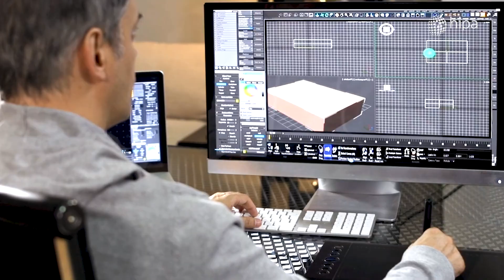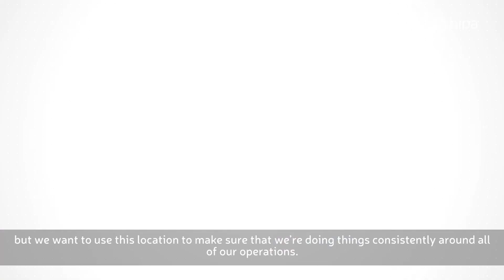HIPA NEWS - Flowserve opens R&D centre in Budapest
Flowserve, a Texas-based industrial and service-providing corporation is going to establish a new R&D centre in Budapest, following its BSC site in Debrecen, building on the skills of Hungarian engineers. Investing over EUR 10 million, the company is going to establish an engineering Center of Excellence which is going to provide for product development, product testing and engineering service functions in the future.